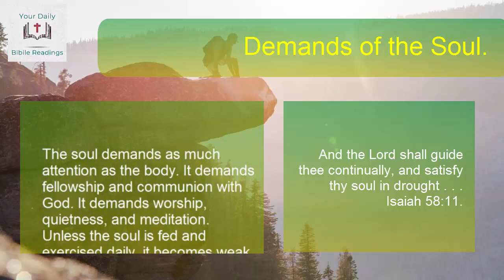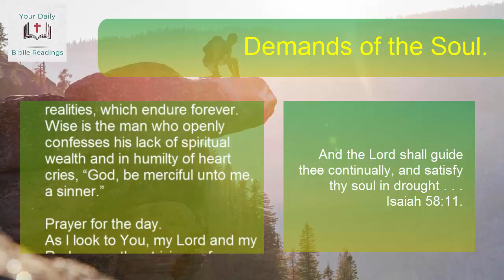DAILY DEVOTION - August 2, 2020